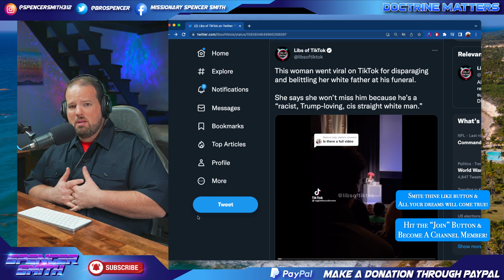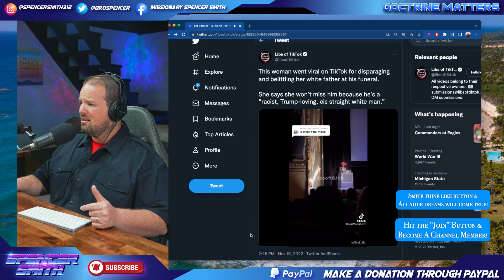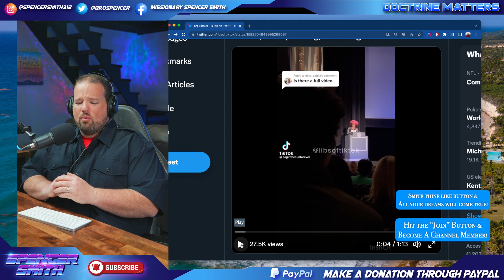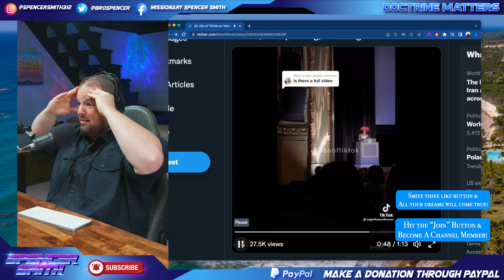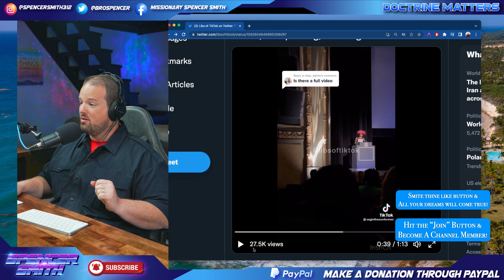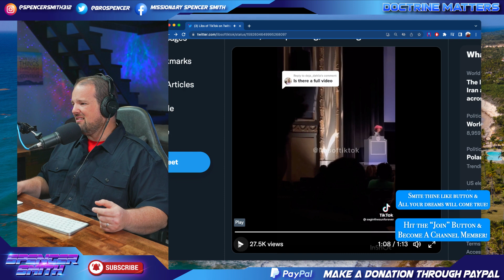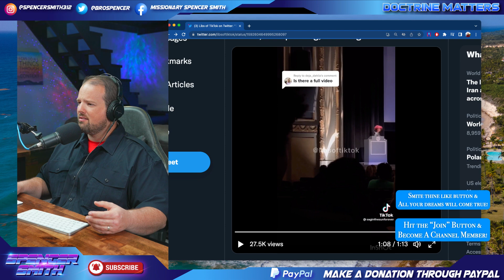She Actually Said This At Her Father's Funeral!!!